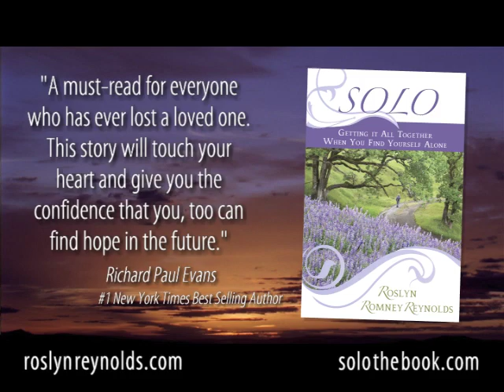Solo by Roslyn Reynolds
- by Roslyn Reynolds. Solo - Getting It All Together When You Find Yourself Alone contains the seven essentials she found that will help you to find the support and strength needed to re-build your life and find renewed purpose and faith in the future.SOLO also equips others with the tools to help their loved ones through the grieving process.